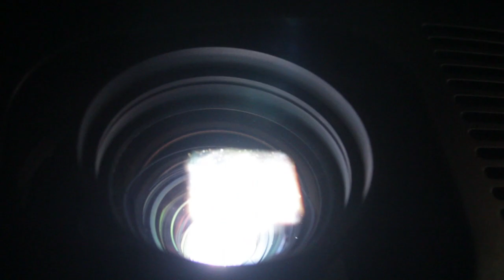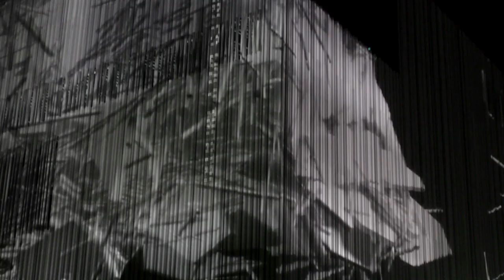Blueprints & Perspectives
"Blueprints and Perspectives," a world class projection-mapped artwork on the iconic Wyly Building celebrates Dallas's emergence as a center of culture and creativity.
Created by 3_Search, as part of Aurora 2013, "Blueprints and Perspectives" recontextualizes architecture, composition, art history and technology.
Made possible by Dallas Morning News

Video made by Gabor Martin
Sound Design and Music by Péter Sabák (Studio H)